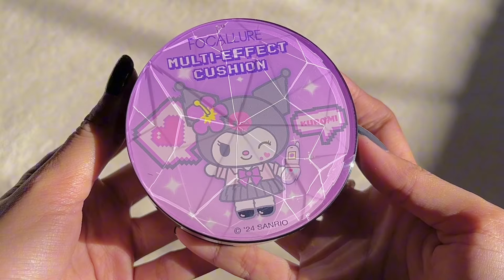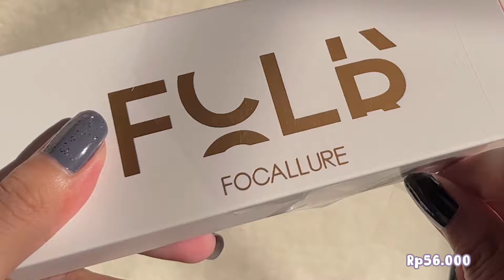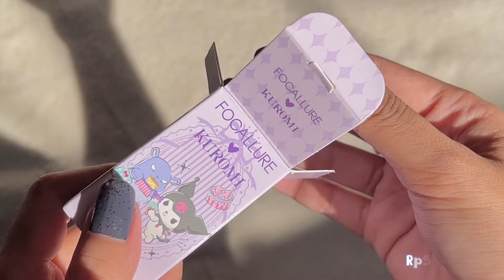REVIEW FOCALLURE X SANRIO + TUTORIAL MAKEUP ˖ ౨ৎ˚₊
My social accounts 💌
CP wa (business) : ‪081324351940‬